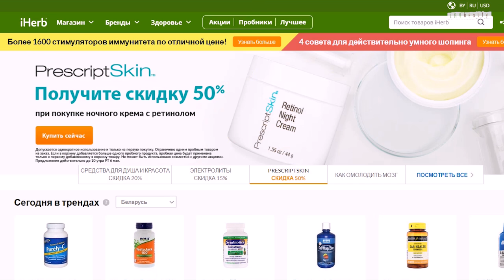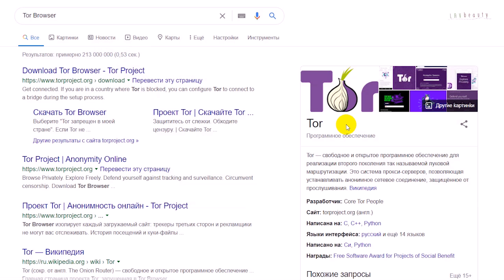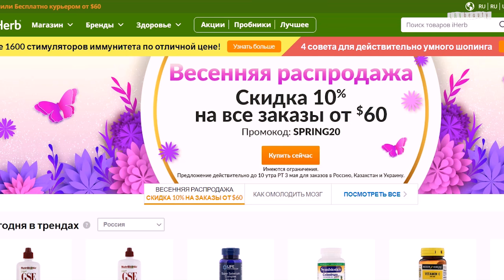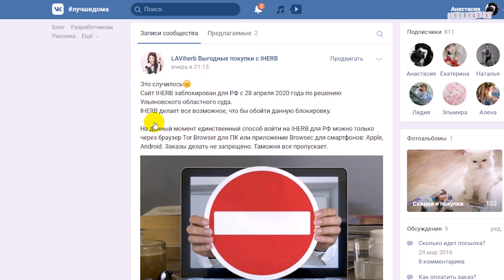ЭТО СЛУЧИЛОСЬ •‎ IHERB ЗАБЛОКИРОВАН ДЛЯ РОССИИ •‎ КАК ЗАКАЗАТЬ? •‎ ЧТО БУДЕТ ДАЛЬШЕ?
Для ВСЕХ покупателей:
✔ - 5% на весь заказ IHERB, действует многократно, суммируется с другими скидками, включая бренды исключения* (solgar, nordic, Carlson Labs и т.д.)
ВВОДИТЕ КОД В КОРЗИНЕ
NCZ162